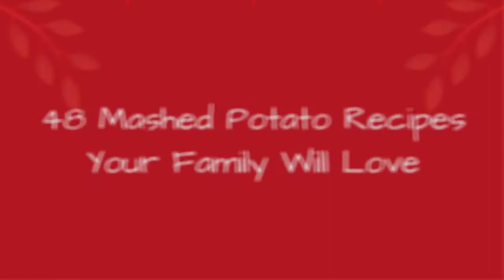48 Mashed Potato Recipes Your Family Will Love !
Looking for the best mashed potatoes? Whether it's for Thanksgiving, fall, or just dinner, these variationslemon! garlic! so much cheese!are sure to please.
0:00 - Intro
0:00:12 - Buttermilk-Boursin Mashed Potatoes
0:00:21 - Slow Cooker Buttery Garlic Herb Mashed Potatoes
0:00:30 - Traditional Mashed Potatoes
0:00:39 - Hummus Mashed Potatoes
0:00:48 - Loaded Mashed Potato Casserole
0:00:57 - Mashed Potato Cinnamon Rolls
0:01:06 - Loaded Mashed Potato Balls
0:01:15 - Meatloaf Cupcakes With Mashed Potato
0:01:24 - Spinach and Mashed Potato Croquettes
0:01:33 - Turkey, Smashed Avocado, Cranberry, Brie, and Mashed Potato Waffle Melts
0:01:42 - Garlic and Rosemary-Infused Mashed Potatoes
0:01:51 - Slow-Cooker Mashed Potatoes
0:02:00 - Crockpot Mashed Potatoes
0:02:09 - Mashed Sweet Potatoes